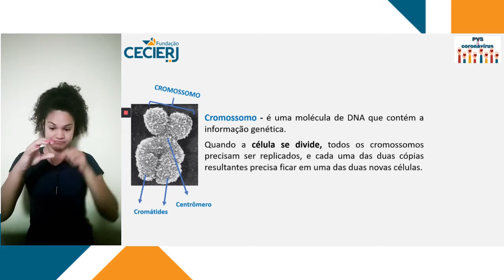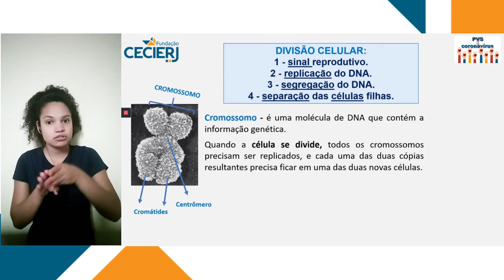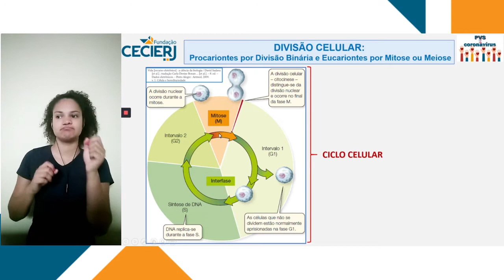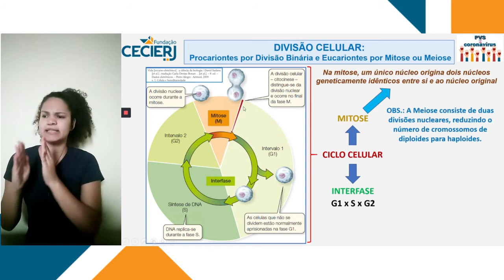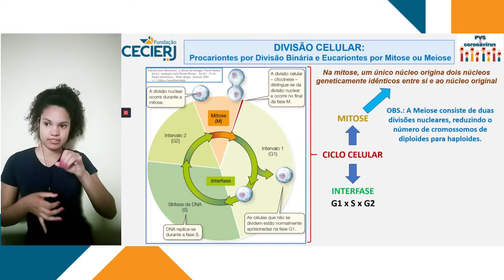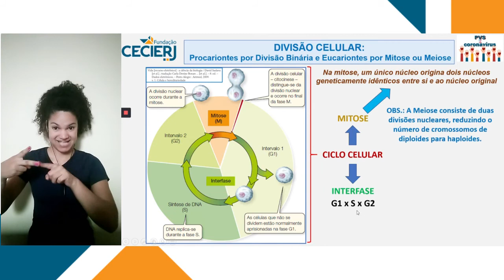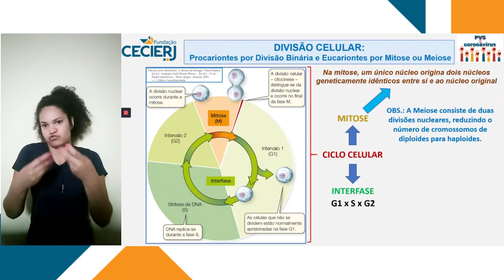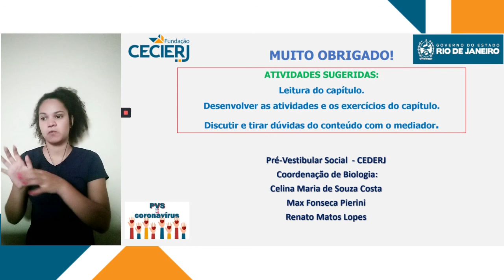Em Libras - Biologia - Semana 22: Núcleo e Divisão Celular